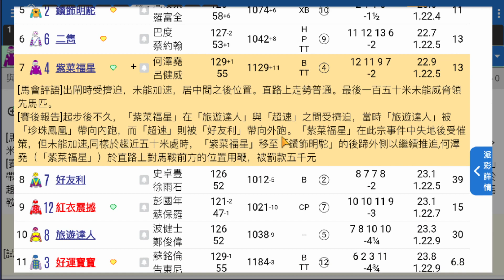🏇HKJC 賽馬 世榮 講馬│賽馬貼士【賽馬報告】(二)21.03.23│●一齊跳出香港《堅仔》帶大家睇吓●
《堅仔》賽馬報告，獨家分柝喺每匹馬身上，你仲喺網頁睇報告慢慢摷？